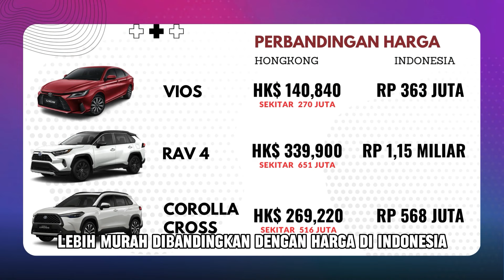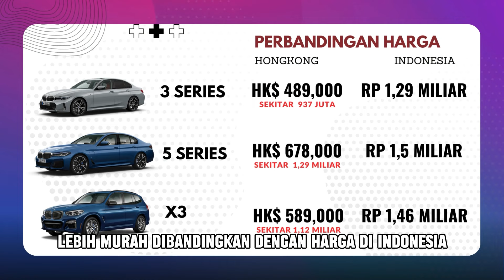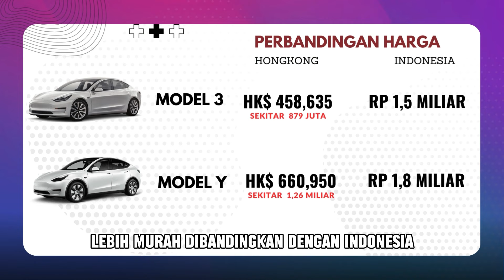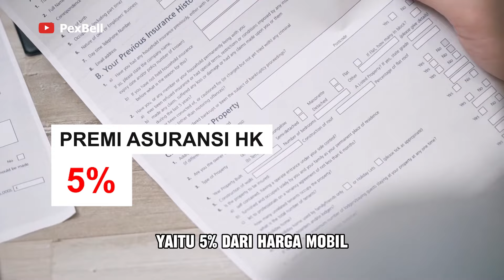HONGKONG | 5 Mobil Paling Laku dan Syarat Berkendara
Kali ini kita bahas tentang mobil-mobil di Hong Kong, apa aja sih yang paling laku dan apa sih bedanya sama di Indonesia.